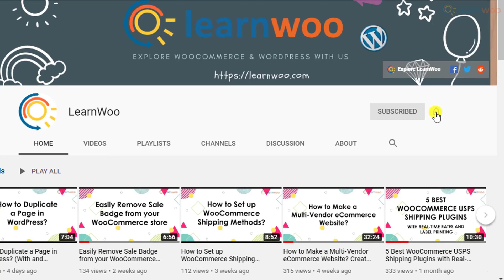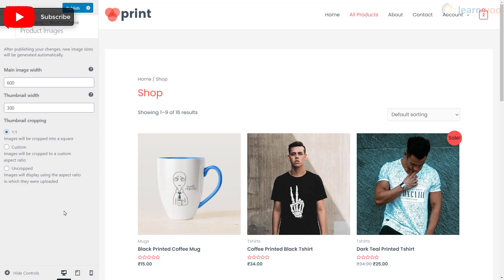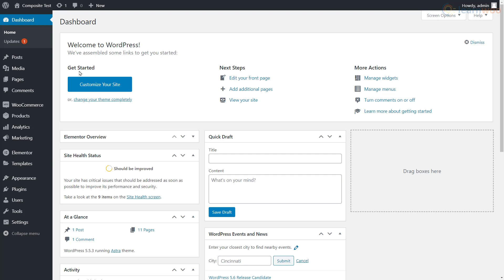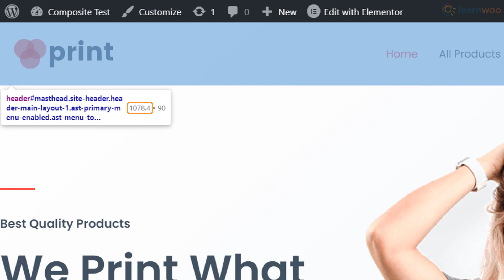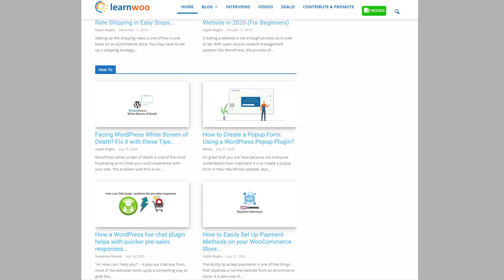How to Resize Images for WooCommerce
Images play an important role in any website. For an eCommerce store, images are more significant that it could play a crucial role in purchase decisions. As a store owner, you will have to ensure that the product images are of good quality, and are able to convey the features of the product. WooCommerce, in the latest updates, has improved the image settings. These settings will give you more control over how images are displayed on different WooCommerce supporting themes.

In this video, we will look further into how to resize images in WooCommerce without the hassles of complicated procedures.

Check the article with code snippet:
How to Resize Images in WooCommerce for WordPress in Easy Steps

Suggested reading:
1. How to Set Up WooCommerce Flat Rate Shipping in Easy Steps
2. How to install WordPress?
3. 15 Best Code Editors for Mac and Windows to Edit WordPress & WooCommerce PHP, JS & CSS Files
4. How to Find Post ID on your WordPress Site (and why do you need it?)
5. What are WordPress hooks? How do actions and filters help to extend the functionality?
6. 5 Helpful WordPress Tips for Beginners
7. What is WordPress Multisite and how to set it up with WooCommerce? (with Video)
8. WordPress Troubleshooting – Guide to basic WordPress problems and their solutions Best WooCommerce Multi Vendor Booking Plugins

00:00 Introduction
00:44 Changing image dimensions using the customizer
01:47 Changing image dimensions using hooks
02:44 Optimizing images in WordPress
04:01 Optimizing images using plugins